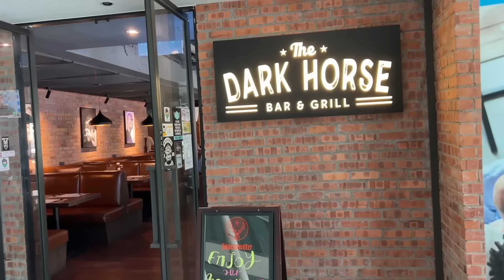【大胃王挑戰】美式漢堡塔＋海量捲捲薯條｜30分內吃完免費｜目前僅1人成功！多達12層漢堡肉片｜超大漢堡｜馬來西亞 吉隆坡 美食 吃播｜The Dark Horse｜Food Challenge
🌟吃完啦 蒜香辣椒醬🌟鮮香酸甜醇厚回甘
保證讓你的味蕾大開眼界！

The Dark Horse位於：Lot G-05, Life Centre, 20, Jln Sultan Ismail, 50250 Kuala Lumpur, 馬來西亞
影片拍攝日期2023/02/16